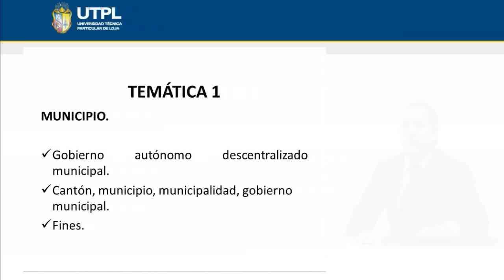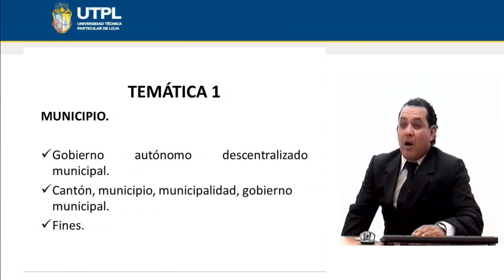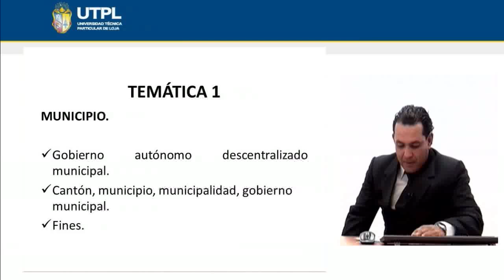UTPL MUNICIPIO [(CIENCIAS JURÍDICAS)(DESCENTRALIZACIÓN Y GOBIERNOS AUTÓNOMOS)]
Ciencias Jurídicas
Descentralización y Gobiernos Autónomos
Tema: Municipio
Ponente: Dr. Antonio José Peña